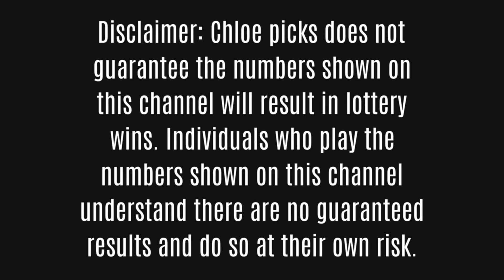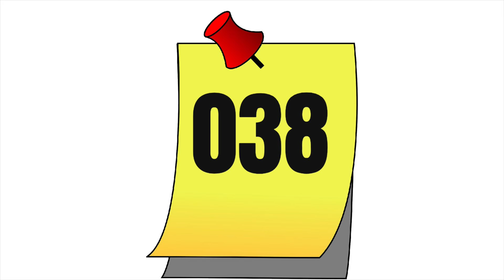Monthly Pick 3 Lottery Numbers-September 2024